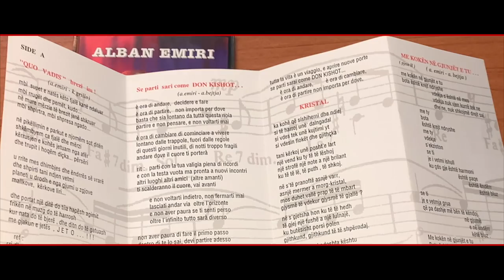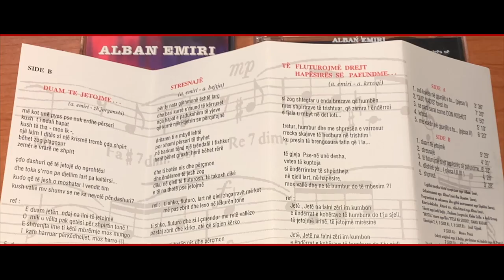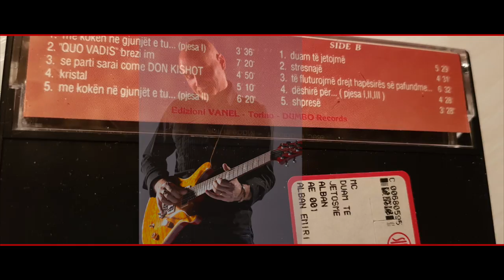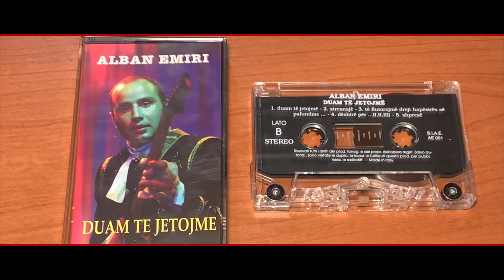07 STRESNAJE - DUAM TE JETOJME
Lyrics:   ANDI BEJTJA
Vocals & GUITARs:  ALBAN EMIRI
Keyboards: SHPETIM SARAÇI

DUAM TË JETOJMË  Concept Album
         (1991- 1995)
SIDE A
01. ME KOKËN NË GJUNJËT E TU (PART I)
02. QUÒ VADIS BREZI IM
03. PO U NISE TË PAKTËN DO TË JESH DON KISHOT
    (Se parti sarai come Don Chisciotte)
04. KRISTAL
05. ME KOKËN NË GJUNJËT E TU (PART II)

SIDE B
06. DUAM TE JETOJME (NA LINI TË JETOJMË)
07. STRESNAJE
08. TË FLUTUROJMË DREJT HAPËSIRËS SË PAFUNDME
09. DËSHIRË PËR...
10. SHPRESË

Lyrics 👇

PËR TY NATA GJITHMONË ËSHTË LARG
DHE BARI KURRË S’MUND TË KËRRUSET
NGA HAPAT E PADUKSHËM TË YJEVE
QË KURRË NJËRI TJETRIN SE PËRQAFOJNË

DRITAREN TI E MBYLL LEHTË
POR XHAMI PËRSËRI TË THYHET
NË BARKUN TËND NJË TRËNDAFIL I FISHKUR
HERË BËHET GRUSHT HERË BËHET RËRË

DHE TI BOTËN NIS DHE PËRÇMON
DHE ËNDËRRON TË JESH ZOG
DIKU NË QIELL TË FLUTUROSH, TË TAKOSH DIKË
E TË NA THOTË PSE JETOJMË

REF:
TI SHKO, FLUTURO, LART NË QIELL ZHGARRAVIT MË KOT
MË PAS ZBRIT DHE LEXO NË LËKURËN TONË
TI SHKO, FLUTURO DHE SI I ÇMENDUR ME RETË VALLËZO
PASTAJ ZBRIT DHE KËRKO, ATË QË S’GJEN KËRKO

DHE PRAP TI BOTËN NIS DHE PËRÇMON
DHE TA PYESËSH PSE NE  JETOJMË ?

(Author - Emiri/Bejtja)